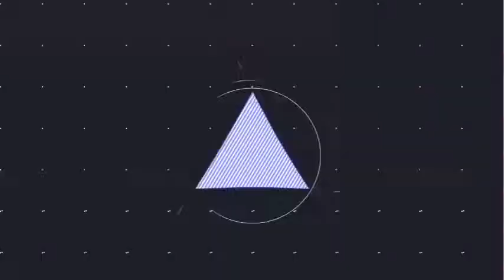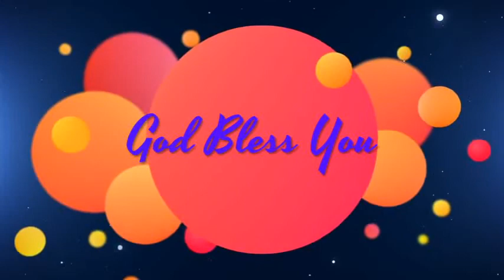Divinelu Stothrarhuda Hosanna Song On Piano | Vatsalyapurnuda Album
Praise The Lord My Dear Brothers and sisters I have came to u with a new interesting video Of Divinelu Stothrarhuda దివినేలు స్తోత్రార్హుడా Song interlude and prelude From Hosanna ministries Vatsalyapurnuda Album 2016...